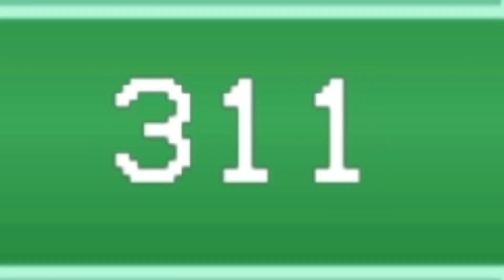Predator But Its Among Us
If predator meets Among Us